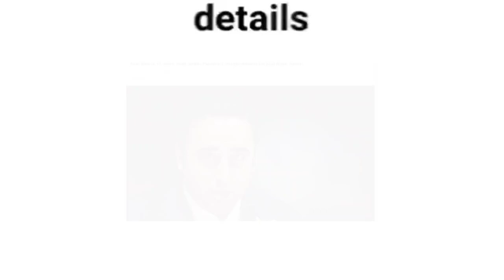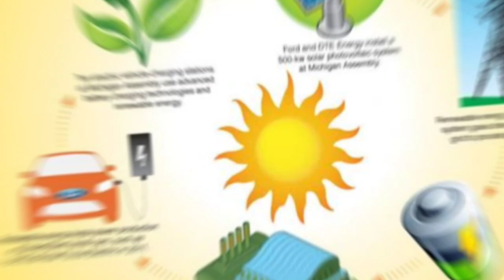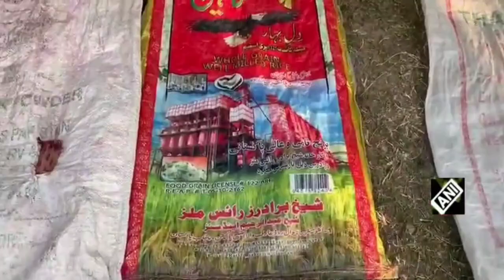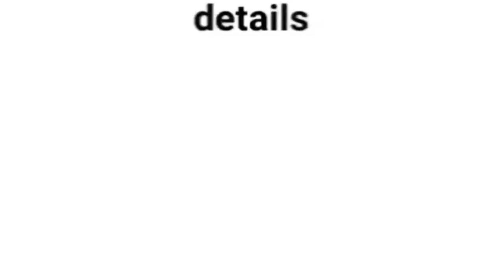India invites Pakistani foreign minister bilawal Bhutto for SCO metting in Goa । will PM also came?